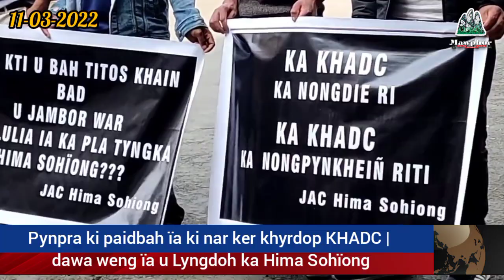Pynpra ki paidbah ïa ki nar ker khyrdop KHADC | dawa weng ïa u Lyngdoh ka Hima Sohïong